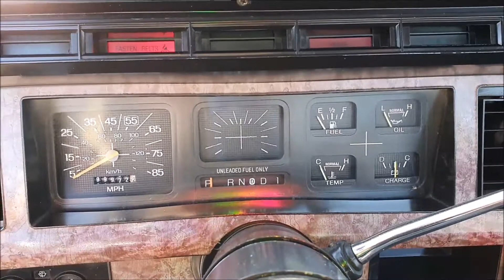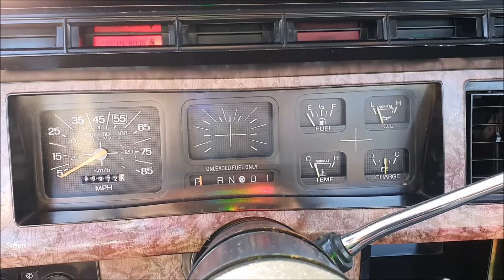1985 Ford F150 XLT Dunkelblau Hellblau